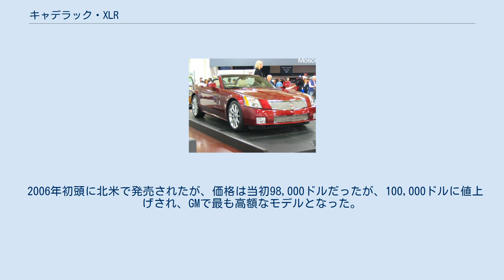キャデラック・XLR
キャデラック・XLRおよびXLR-V(CADILLAC XLR,XLR-V)とは、ゼネラルモーターズ(GM)がキャデラックブランドで販売していたクーペカブリオレ型の高級車である。
 アランテ以来となる2シーターのロードスターであり、以前はキャデラックのフラッグシップを担っていたが、2008年秋に発生したリーマンショックの影響により、販売台数が激減した。
その後、経営破綻したGMの再建を図るTAME の合理化策により2009年春をもって生産が終了し、在庫販売のみ行なわれていたが、2010年に在庫販売が終了した事によりキャデラックとしてのロードスターモデルは姿を消した。
 XLRは1999年の北米国際オートショーで発表されたコンセプトカー「エボーク」を発展させる形で制作され、2003年の北米国際オートショーにて量産型が発表された。
 6代目シボレー・コルベットと同じGM・Yプラットフォームを使用するが、エンジンはコルベット用のOHVエンジンではなく、STSやSRXと同じノーススター 4.6L V型8気筒 DOHCエンジン。
最高出力324ps/6400rpm、最大トルク42.8kgm/4400rpmを発生するこのエンジンは、これはもともとFF車用に開発されたノーススターエンジンをFR車用に改良したもので、吸気側に可変バルブ機構を備える。
 トランスミッションは5速ATのみで、MTは設定されていない。
駆動方式はFR。
 屋根には電動式のアルミニウム製メタルトップを採用し、開放的なオープンドライブと静粛性が保たれるクーペでの走行を両立できるボディスタイルになっている。
 また、インテリアにはセンターコンソールに関して運転席と助手席のデザインが対称となるデュアルコックピットを採用し、メーター周りとキーリモコンのデザインはイタリアのファッションブランドブルガリが担当。
スピードメーターの外側及びスマートキーに「BVLGARI」のロゴが刻まれている。
 2004年3月、日本での販売を開始。
価格は1150万円で、左ハンドル仕様である。
当初は右ハンドル仕様も開発される予定だったが、GMの経営悪化に伴い開発が中止となった。
 2004年度北米カー・オブ・ザ・イヤーにアメリカ車として唯一ノミネートされたが、受賞は逃した。
 北米では2007年モデルからトランスミッションが6速ATに変更されたが、日本では、XLR-Vにバトンタッチされる形で導入は中止となった。
 2005年2月5日、スーパーボウルのCMにチューンアップバージョンのXLR-Vが登場。
MVPの選手には賞品としてノーマルのXLRが贈られた。
 2005年のニューヨーク国際オートショーでXLR-Vを正式に発表。
 吸排気系をチューニングしてスーパーチャージャーを装着したノーススター 4.4L V8 DOHCエンジンを搭載し、最高出力は443ps/6400rpm、最大トルクは57.2kgm/3900rpmに達する。
トランスミッションは6速AT。
 エンジンのパワーアップに対応してコルベット用の大口径ブレーキローターを装備する。
 2006年初頭に北米で発売されたが、価格は当初98,000ドルだったが、100,000ドルに値上げされ、GMで最も高額なモデルとなった。
 2007年11月3日、日本では2008年モデルとして販売を開始（受注生産）。
日本仕様のXLRはXLR-Vのみに統一された。